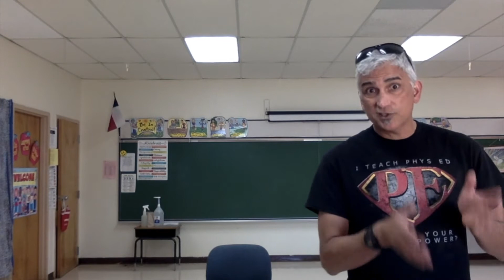Responsibility at school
Discussion of various responsibilities in the school environment